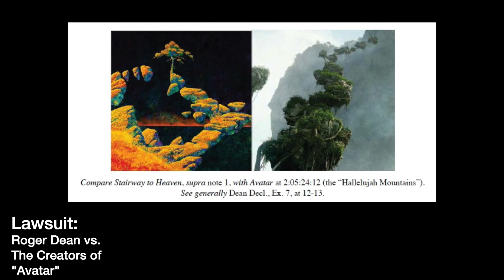Images v Live Art Sources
My Voice Media Center pastel painting session facilitator, Rebecca Haigh explains the differences between using a live model vs using a still life subject when making art.